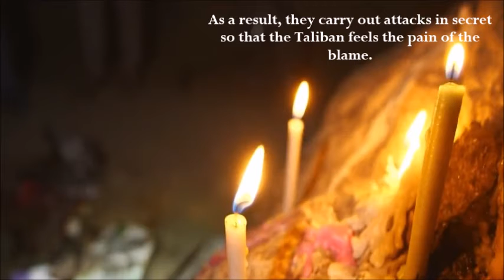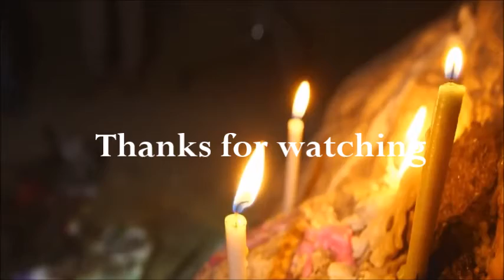The real fact behind Afghan Girls' school bombing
On Saturday, a bomb exploded outside a girls' school, Syed Al-Shahda school, killing at least 90 people, many of them are women and young students aged 11 to 15. The Taliban strongly condemned the attack and denied any involvement.
Families and residents screamed at authorities outside the school's blast site and ambulances evacuated the injured. It was expected that the death toll would continue to grow.

To know more, please watch the video.
Get all insights under one channel. We will provide you with the most important updates on all specific fields of international affairs. You will get detailed insider news on the trending worldwide affairs may it be economical, traditional, cultural, offshore or medical.
Our Aim: We aim to provide our audience with the top quality insider news on different topics that are trending on the Global Horizon. We want people to stay updated without reading a whole paragraph of unimportant news. Choose the topic you are interested in and watch our short videos for detailed information.